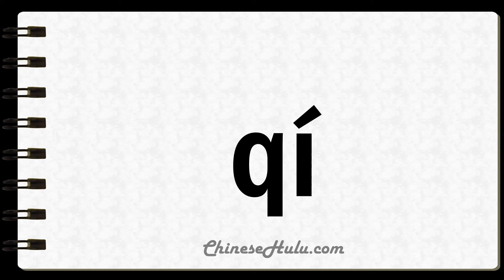How to Say Umbilical in Mandarin Chinese